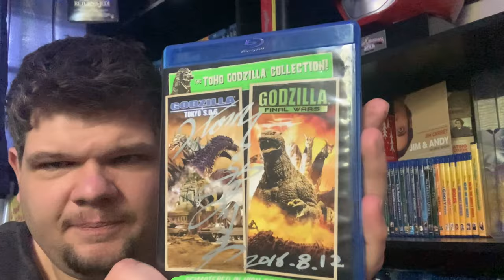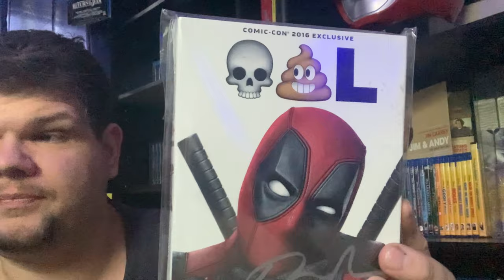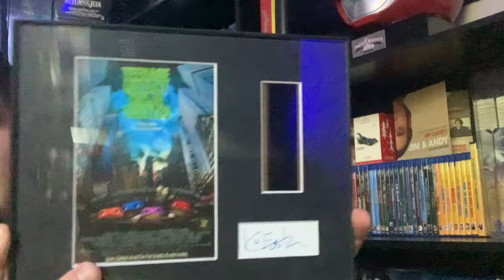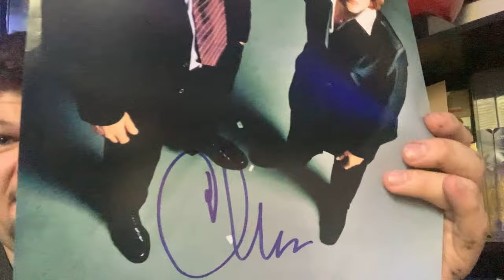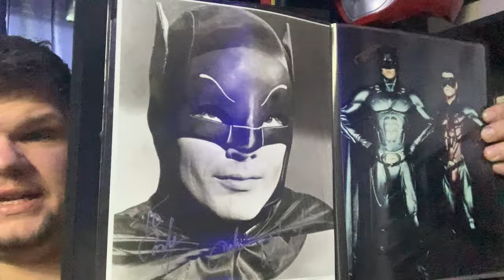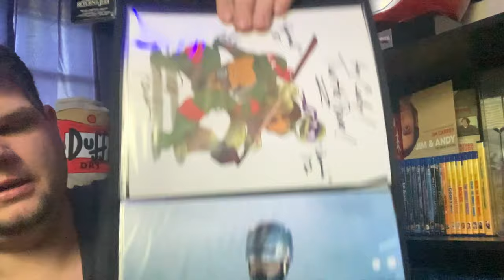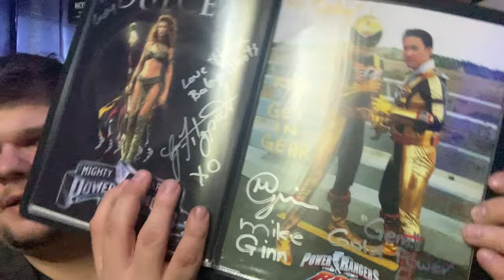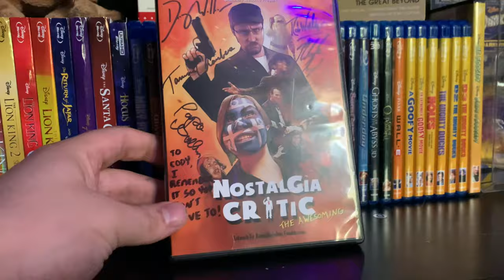Autograph Collection 2021